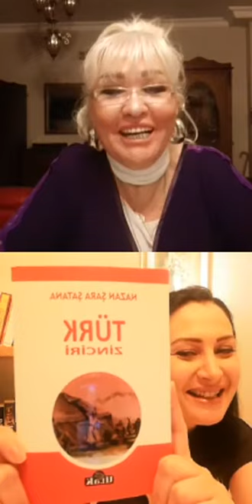FİLİZ YELBAY AKDOĞAN - GÜZELLİK MERKEZİ SAHİBİ - ARAŞTIRMACI YAZAR NAZAN ŞARA ŞATANA'NIN KONUĞU...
FİLİZ YELBAY AKDOĞAN, NAZAN ŞARA ŞATANA'NIN İNSTAGRAM CANLI YAYIN KONUĞU OLDU. GÜZELLİKLE İLGİLİ BİLMEDİKLERİMİZİ ANLATTI. HAMAM'IN CİLTTEKİ FAYDALARINDAN, ZAYIFLAMAK İÇİN KULLANILAN ALETLERDEN, LAZER  EPİLASYON'DAN, KAŞ VE KİRPİK TEKNİKLERİNE KADAR VE BİR ÇOK KONUDA DOĞRULARI VE YANLIŞLARI ANLATTI...